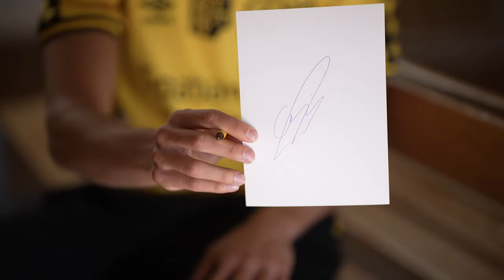Välkommen Camil Jebara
IF Elfsborg är överens med Landskrona BoIS om en övergång för Camil Jebara, som har skrivit på ett kontrakt som sträcker sig till säsongen 2027.